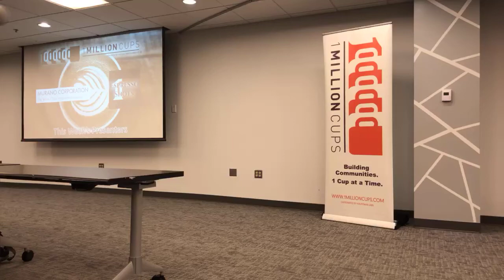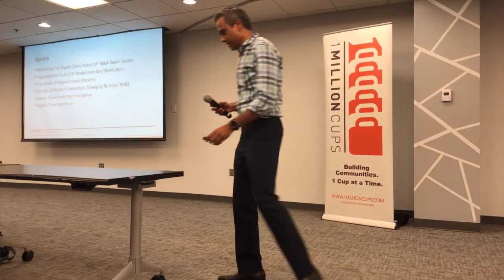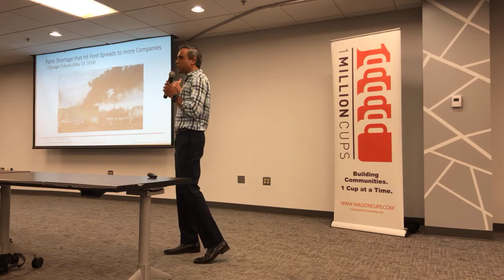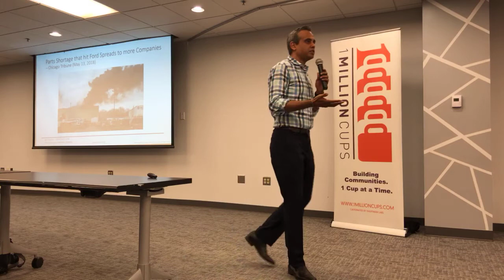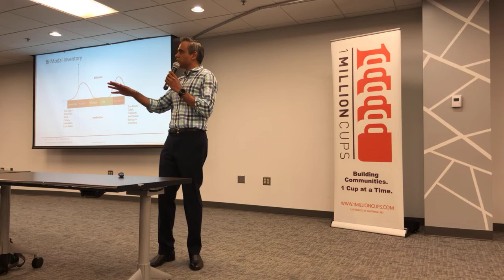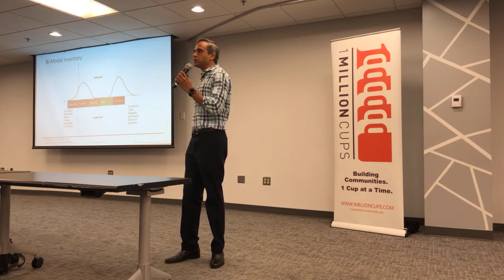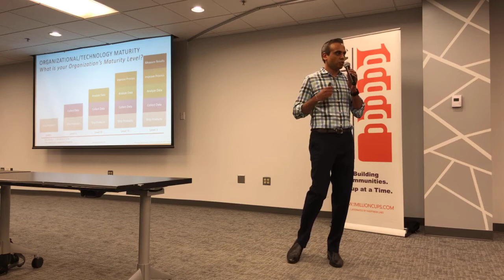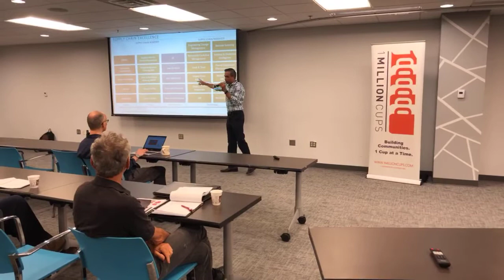1MC RTP - Sree Rajagopalan - Murano Corporation - June 6, 2018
1MC RTP - Sree Rajagopalan - Murano Corporation - June 6, 2018

Company: Murano Corporation
Presenter: Sree Rajagopalan
Product/Service: Supply Chain Solutions
Target Markets: Automotive Industry

Integrated Enterprises and Supply Chains for the Automotive industry. They make sure automotive OEMs are able to keep their production lines running without disruption using our advanced supply chain suite of software at their supplier base by utilizing AI and advanced cloud technologies.